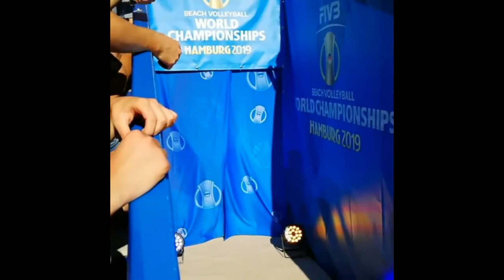Sandra Ittlinger, Kim Behrens and Chantal Laboureur - Germany Beach Volleyball Girls